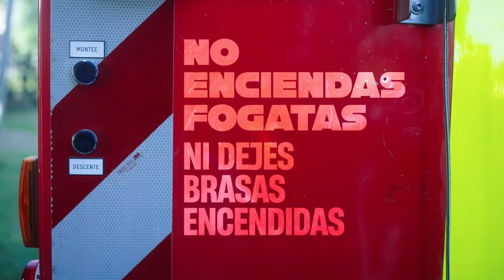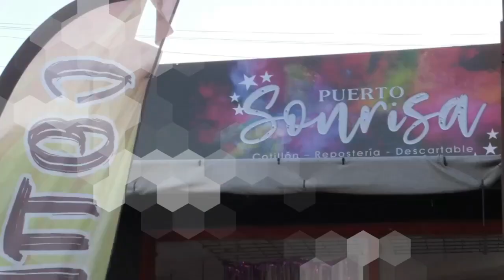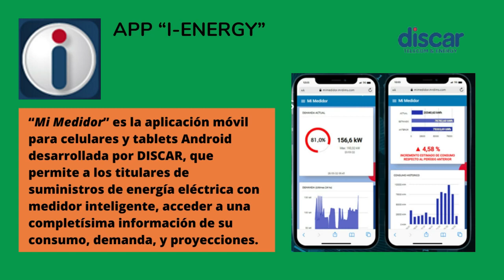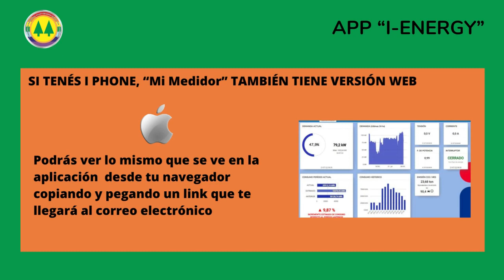Libres como el viento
Y las VocesdelPueblo son las de ellos, la de las y los niños en sus diferentes pasiones y actividades.
Como todos los deportes el patinaje aporta beneficios tanto para nuestro físico como para nuestra salud interna.
Combina la atención, la disciplina, el trabajo y la autosuperación fomentando en ellos la integración, autoconfianza y la seguridad, la superación de miedos y obstáculos con la premisa de que todo es posible con aprendizaje y trabajo arriba de dos ruedas.
Producción
Realización Audiovisual

VocesdelPueblo Año2 Nuevo ciclo.
🎙️La voz de los que tienen algo que contar.